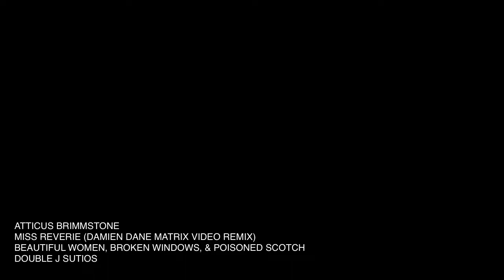MISS REVERIE (DAMIEN DANE MATRIX VIDEO REMIX)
ATTICUS BRIMMSTONE
BEAUTIFUL WOMEN, BROKEN WINDOWS, & POISONED SCOTCH
DOUBLE J SUTIOS